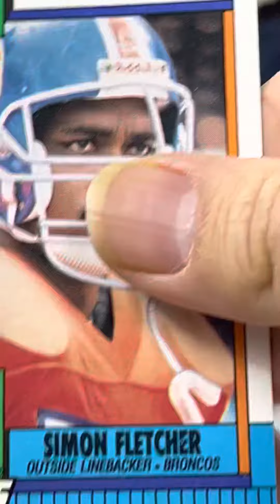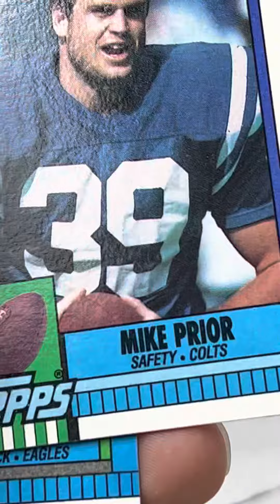Packs and Graded Breaks by Kammerzell’s Collectibles - 1990 Topps Football with Ben